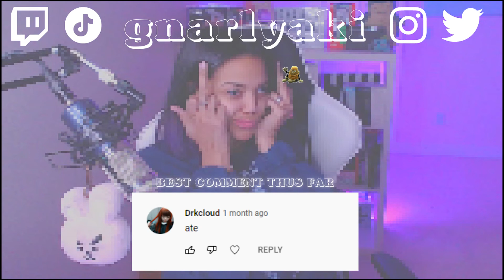I STARTED A GAMING/STREAM CHANNEL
henlo open me pls